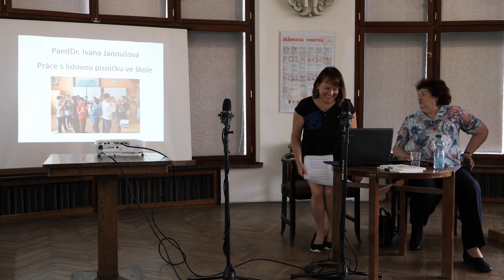65. Šrámkova Sobotka: přednáška – Tady jsme doma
Záznam z přednášky Tady jsme doma: s folklorem ke kořenům domova a vlastní identitě.
Přednášející: PhDr. Alena Schauerová a Mgr. Magdalena Maňáková

65. ročník festivalu českého jazyka, řeči a literatury Šrámkova Sobotka.

5. přednáška

Pro každého z nás je důležité vědomí, že někam patří. V procesu identifikace s určitou skupinou hraje důležitou roli kultura, jejíž jádro spočívá v tradičních hodnotách. Nezpochybnitelnou součástí kultury jakožto společného dědictví je i tradiční lidová kultura. V zájmu spo­leč­nosti je tra­dování, tj. předávání těchto hodnot mladé generaci. Výzkumy, na nichž se předná­šející podílely, ukázaly, že děti ztrácejí základní znalosti o písních kraje, v němž žijí. Snaha uchovat bohatství lidové kultury a současně dát dětem vědomí, že to byla kultura jejich předků, dala vzniknout projektu Tady jsme doma – regionální folklor do škol. Vedle poznání regionálního folkloru jako něčeho blízkého a konkrétního dává projekt dětem možnost, aby se na jeho interpretaci samy podílely. Přednáška přiblíží zkušenosti s naplňováním záměru projektu po deseti letech jeho existence.

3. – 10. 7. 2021